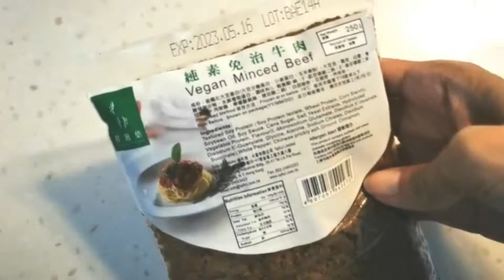豆腐素牛肉飯#十分鐘碟頭飯#素口仔媽咪#食譜#方便簡易#bean curb vegetarian beyond meat with rice #94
大家好!我叫素口仔媽咪 。我有兩個兒子，大兒子自兩歲懂說話後，便拒絕吃肉， 我叫他素口仔。我的小兒子他一歲半便確診有自閉症， 他的名字叫Aniken。
我喜歡煮食，是個全職媽媽。我是家中的煮角，負責一切飲食製作。
製作這個頻道，主要是分享一般家常餸菜製作。以簡單方便就地取材為主，並不是什麼大師級食譜。只希望給各位媽媽一些煮食靈感，以及為兒子留下一些生活點滴。讓他記住媽媽做過的餸菜，到將來媽媽不在身邊，也可在以後的日子，重溫媽媽的食譜，將這份味道傳承下去。
另外，作為一個自閉兒的媽媽，藉著分享兒子的日常生活點滴，希望大眾可以多了解自閉症人士及其家庭成員。我們不要求你們優待我們的特殊兒童。只希望你們能接受世上有我們這一群，少一點歧視，多一點接納。
下次您過到自閉症人士，看見他們的不一樣，請明白這只是我們的生活方式。

Hello everyone! My name is Sohowmama. I have two sons. The eldest son has refused to eat meat since he was two years old, he is vegetarian.
My youngest son was diagnosed with autism at the age of one and a half years old. His name is Aniken.
I like cooking and I am a full-time mom. I'm in charge of making all the food at home.
The aim of setting up this channel is mainly to share the common home-made mom cooking. It is based on simple and convenient local materials, not a master recipe. I just want to give mothers some cooking inspiration. And let my son remember what I was made and how to cook them.
 In the future, if I am not around, he can relive my recipe and pass on this taste.
In addition, as a mother of an autistic child, by sharing the daily life of my son, I hope the public can learn more about autistic people and their family members. We do not ask you to give special treatment to our special children. I just hope that you can accept our group in the world, less discrimination, and more acceptance.
The next time you pass by an autistic person and see them differently, please understand that this is just our way of life.

Your support is my biggest motivation for making videos!